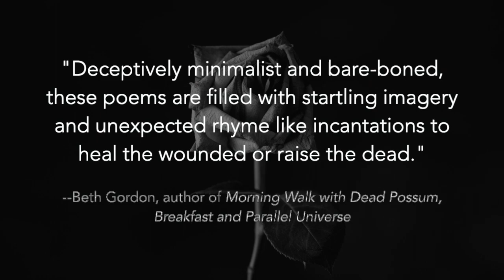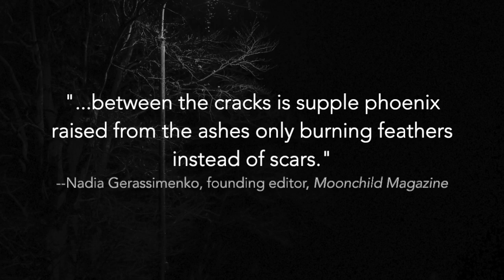Skeleton Parade by Mela Blust Book Trailer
Book trailer for Mela Blust's "Skeleton Parade"